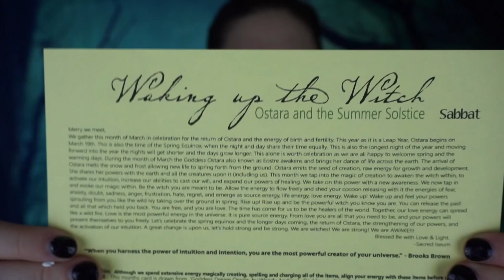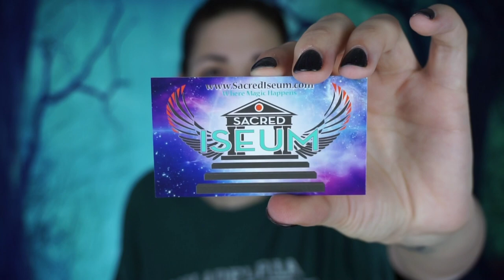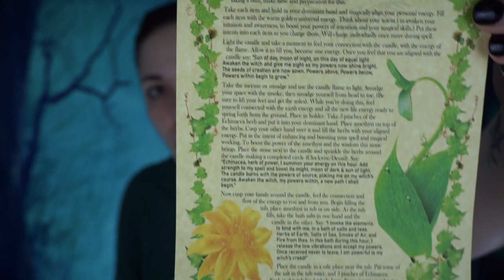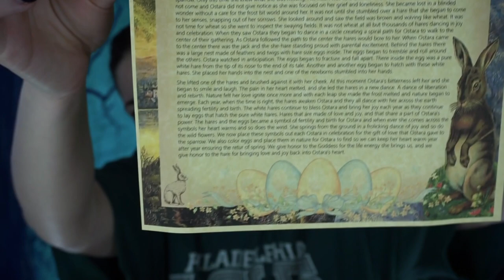Sacred Iseum | Waking The Witch | March 2020 | Karma's A Witch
Hello Witches!! Today is the lovely Sacred Iseum subscription box! This box has two levels:

Sacred Apprentice- $25
Sacred Sabbats- $75